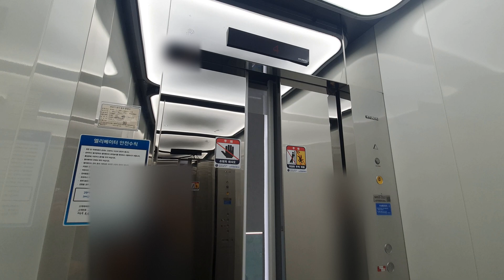[2018 WBSS2] 경상북도 경주시 광중길 라파엘빌딩 현대엘리베이터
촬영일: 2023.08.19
촬영기기: 갤럭시 S10e
위치: 경상북도 경주시 광중길 69
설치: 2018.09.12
정원: 8명
적재하중: 550kg
속도: 60m/min (1m/s)
형식: 권상식 VVVF
모델: WBSS2
제조사: 현대엘리베이터(주)
번호: 6055-212
운행층: 4 (1*~4)
종류: 승객용
유지관리: 현대엘리베이터(주) 울산지사